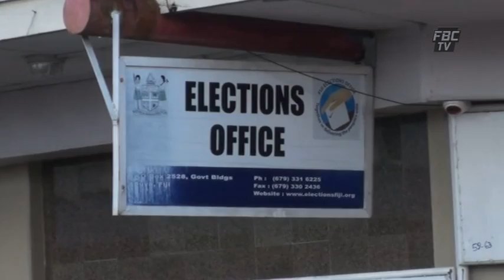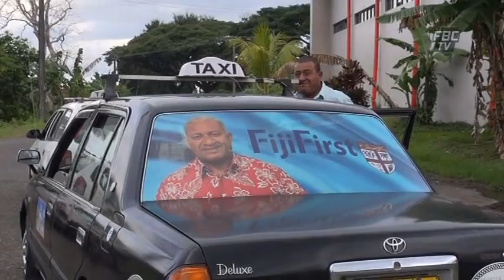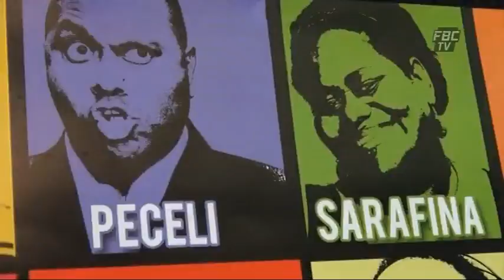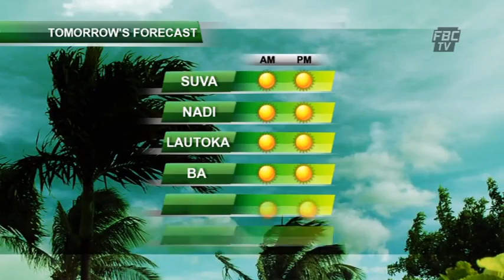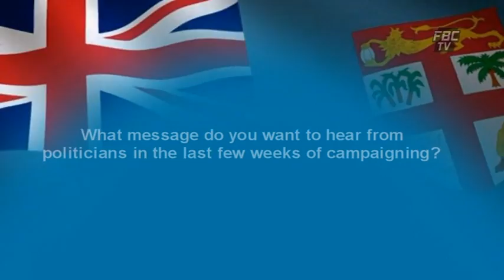FBCTV News 6pm 30 08 14